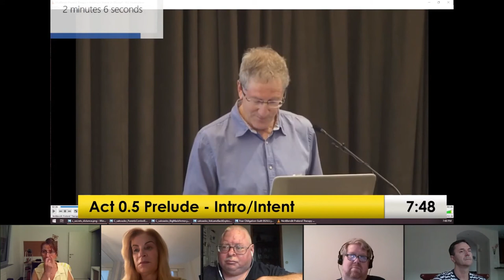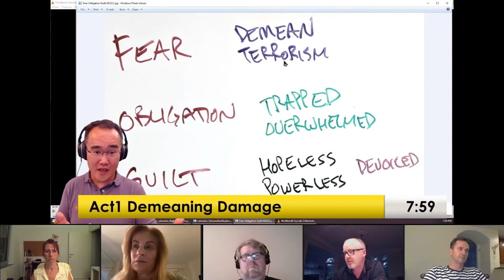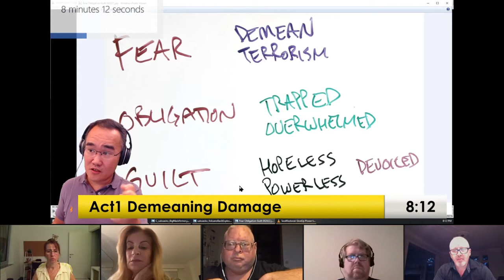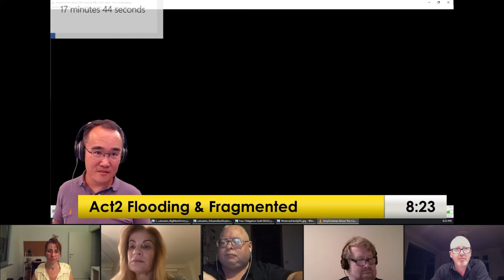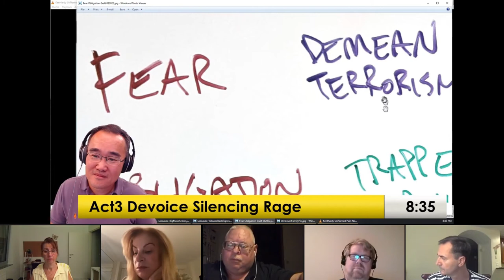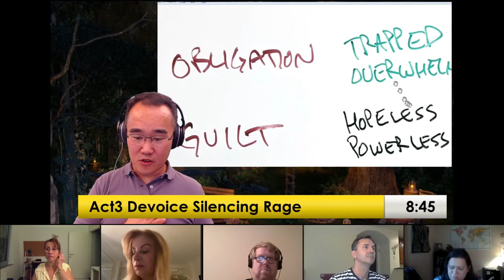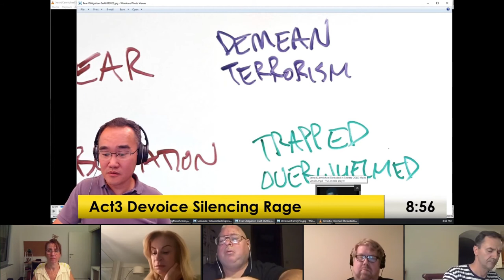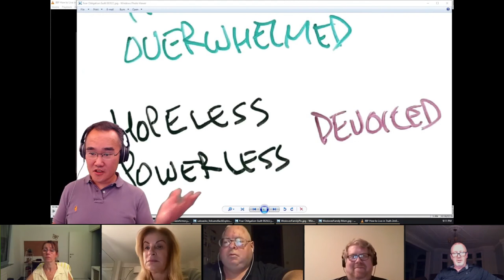The Silencing FOG of Family Secrets | The Performed Self in Constant Terror | 8/20/22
References:
Audiobook excerpts from "Educated: A Memoir" by Tara Westover